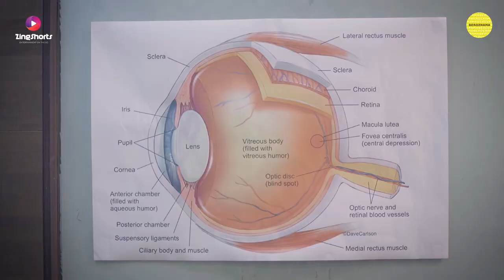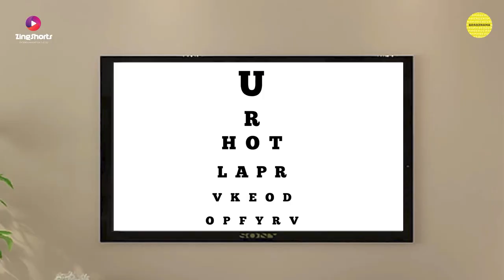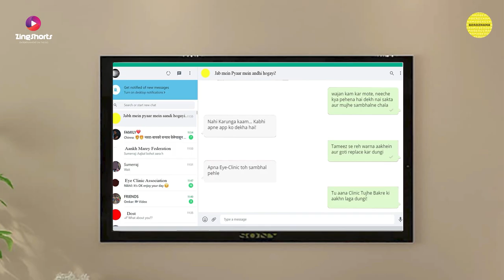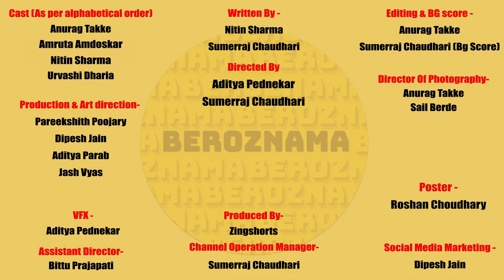Flirt With Your Doctor | Never fall in love with eye doctor | The Worsts Ep 3 | Beroznama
How bad can an Eye Check Up Experience be? When you flirt with your intern eye doctor.

A guy has some eye problem, he goes to a doctor to check his eyes, and his decision to go for checkup turns to be the worst decision of his Life.

The Doctor, the Patient, the circumstance everything in this story are well demolished.
Yes Demolished, The Doctor instead of eyedrops pours Sanitizer into Patient's Eyes.. The patient hits on the doctor and situations are so more funnier than the character themselves. Everything in this story are portrayed to make things worse for everyone, whether it be the doctor, the patient, but their worst could mean the best content for you..Let's see where the story Takes Us.

doctors and eye check up
Doctors ki Manmaani
Patient and Doctors
Eye Doctor and Hospital
Life Of an Eye Doctor
Eye Checkup gone wrong
Best Worst Doctor
Doctors India

Credits

Director -
Aditya Pednekar
Sumerraj Chaudhari

Actors -
Nitin Sharma
Amruta Amdoskar
Urvashi Dharia
Anurag Takke

Production Team -
Pareekshith Poojary
Dipesh Jain
Aditya Parab
Bittu Prajapati
Jash Vyas
Aditya Parab

DOP -
Anurag Takke
Sail Berde

Art Director -
Pareekshit Poojary

Editors -
Aditya Pednekar
Sumerraj Chaudhari

VFX by -
Aditya Pednekar

Social Media And Marketing -
Dipesh Jain